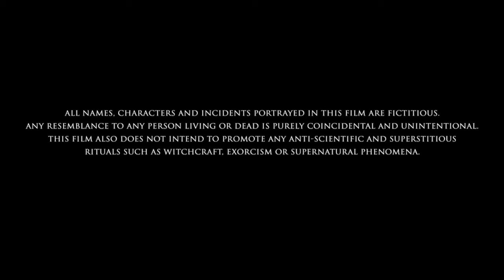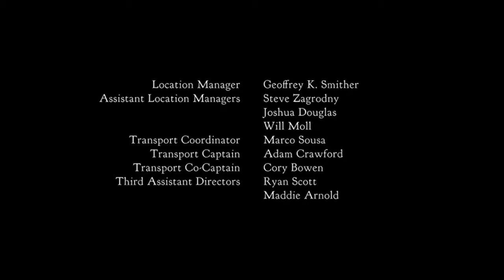Aquaman And the Lost Kingdom Full Movie 2023 Fact | Aquaman 2 | Jason Momoa, Patrick | Review & Fact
Aquaman and the Lost Kingdom is a 2023 American superhero film based on the DC character Aquaman. Produced by DC Studios, Atomic Monster, and The Safran Company, and set for distribution by Warner Bros. Pictures, it is the sequel to Aquaman (2018), and the 15th film and final installment in the DC Extended Universe (DCEU). The film is directed by James Wan from a screenplay by David Leslie Johnson-McGoldrick, based on a story conceived by Wan, Johnson-McGoldrick, Thomas Pa'a Sibbett, and Jason Momoa. It stars Momoa as Arthur Curry / Aquaman alongside Patrick Wilson, Amber Heard, Yahya Abdul-Mateen II, Randall Park, Dolph Lundgren, Temuera Morrison, Martin Short and Nicole Kidman.

Screenplay by  - David Leslie Johnson-McGoldrick
Story by - James Wan, David Leslie, Johnson-McGoldrick,
Jason Momoa, Thomas Pa'a Sibbett,
Based on Characters from DC
Produced by - Peter Safran, James Wan, Rob Cowan,
Starring - Jason Momoa, Patrick Wilson, Amber Heard, Yahya Abdul-Mateen II, Randall Park, Dolph Lundgren, Temuera Morrison, Martin Short, Nicole Kidman,
Cinematography - Don Burgess
Edited by - Kirk Morri